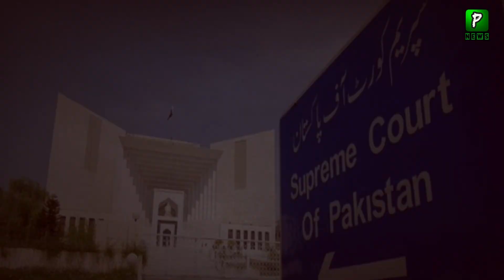Atzaz Ahsan Statement Must Listen By Justice Jamal Mandokel | Politics | Pakistan News Live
Join Us On
ABOUT CHANNEL